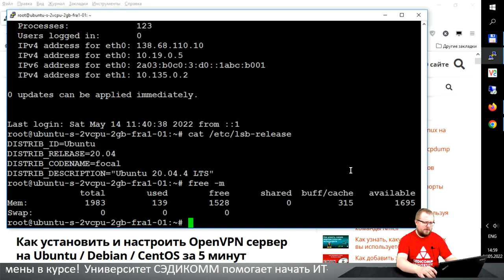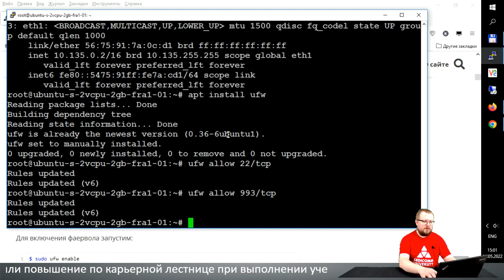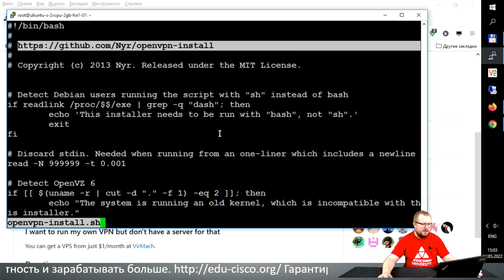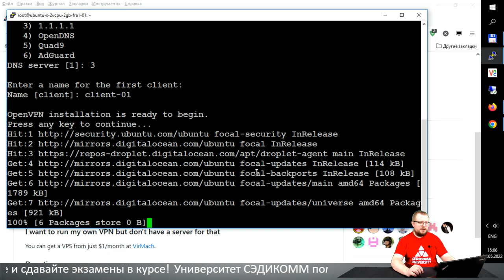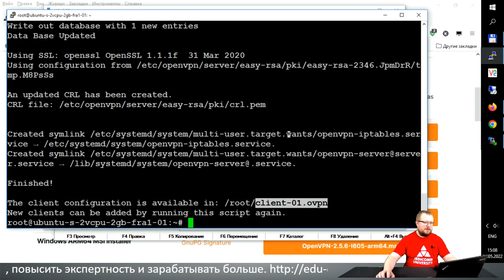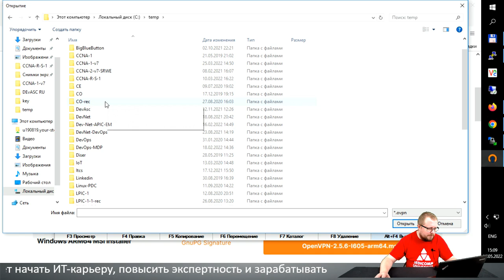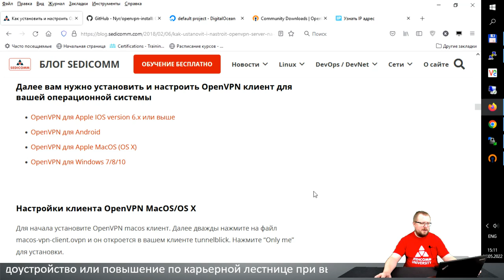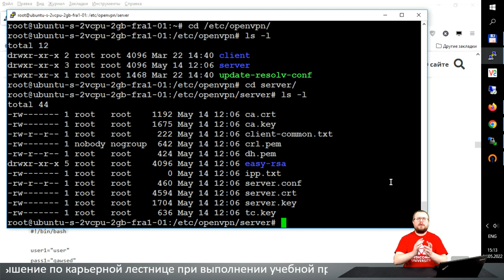Как установить и настроить OpenVPN сервер на Ubuntu / Debian / CentOS за 5 минут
Статья по теме мастер-класса в Блоге Сэдикомм: Как установить и настроить OpenVPN VPN сервер на Ubuntu / Debian / CentOS Linux за 5 минут

Научитесь тому, как установить и настроить бесплатный VPN-сервер на Ubuntu / Debian / CentOS Linux за 5 минут, используя виртуальную частную сеть. Сможете защитить собственную активность в сети от злоумышленников при открытом Wi-Fi или другом типе интернет-соединения. Узнайте, как повысить свою квалификацию в качестве ИТ-специалиста и зарабатывать в разы больше.

На мастер-классе вы узнаете:
- что такое VPN — виртуальная частная сеть;
- как установить и настроить OpenVPN-сервер на Ubuntu / Debian / CentOS Linux;
- можно ли настроить удаленный доступ за 5 минут;
- как установить OpenVPN-клиент для iOS, Android, Windows, Linux, MacOS;
- есть ли способ защитить открытую сеть от хакеров;

Курсы по кибербезопасности с нуля до аналитика DevSecOps (Введение в кибербезопасность / Introduction to Cybersecurity). На мини-курсе «Как ИТшнику стать специалистом по кибербезопасность с нуля до аналитик DevSecOps и начать зарабатывать больше $ 2 000 всего за 4 месяца» Вы получите базовые знания, первый сертификат от компании Cisco и узнаете, как новый навык может помочь Вам зарабатывать больше в сфере ИТ. Чтобы попасть на курс, просто подайте заявку

Какие знания по кибербезопасности Вы получите? В процессе прохождения курса, Вы:
- изучите термины кибербезопасности и поймете ее важность;
- научитесь различать характеристики и последствия разных типов кибератак;
- оцените уровень влияния кибератак на различные сферы и отрасли;
- поймете подход Cisco к обнаружению и защите от киберугроз;
- сможете узнать, почему профессия специалиста по информационной безопасности становится все более востребованной;
- освоите фундамент для получения сертификации в области сетевой безопасности;
- получите навыки, необходимые в сфере ИТ.

Кроме этого, на отдельных занятиях мы рассмотрим как правильно учиться, и как с помощью новых навыков по кибербезопасности начать зарабатывать больше.

Чтобы узнать все детали программы и получить бонусный курс Cisco «Введение в Интернет Вещей (IoT)», перейдите по по этой ссылке